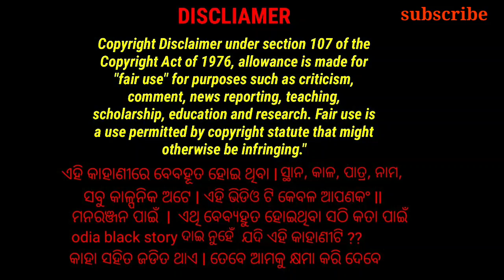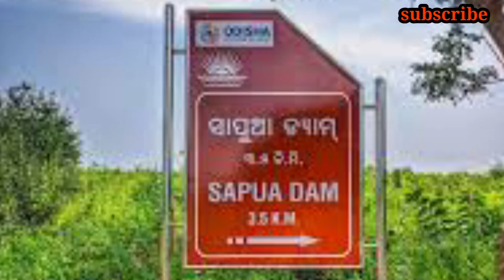ସାପୁଆ dam ll ସେଦିନ ରାତିରେ ଭୟାନକ କାହାଣୀ ll ପାଞ୍ଚଜଣ ସାଙ୍ଗ ll odia black story ll odia buhta story ll